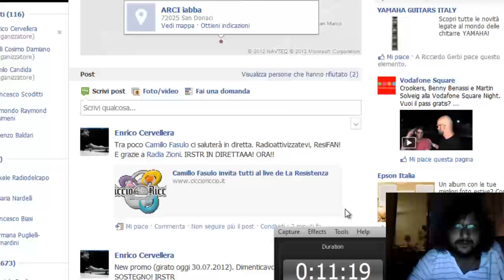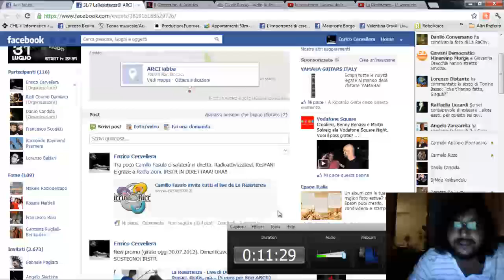La Resistenza - Camillo Fasulo introduce Live di stasera a SAN DONACI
Camillo Fasulo, ideatore e conduttore di Radiazioni (Ciccio Riccio), presenta il live de La Resistenza del 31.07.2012 a San Donaci. Clicca su parteciperò

L'AntiCRISI LIVE de La Resistenza è di scena a San Donaci, presso l'ARCI "Iabba" (Ingresso libero per soci o 5 euro per tessera ARCI). Il quartetto di Enrico Cervellera, Damiano Rielli, Giuseppe Iaia e Danilo Candida presenta questa sera, con inizio alle 22 e 59 (così sulla locandina ufficiale), il meglio del proprio repertorio: "Quello dell'ARCI Iabba è un live cui teniamo particolarmente -- dichiara Enrico Cervellera, ideatore e voce del progetto -- per questo vogliamo regalare al nostro pubblico due pezzi in prima esecuzione. Uno di questi, "L'attimo", prova a mettere in musica l'idea di fondo del Carpe Diem di oraziana memoria, partendo però, come sempre, dal concreto, da una storia di vita quotidiana". Il pezzo, ispirato dall'esperienza di Tirana dello scorso dicembre, dove La Resistenza partecipa ad un memorabile live, parla, tra le righe, della gestione della cosa pubblica e della sanità, degli ospedali oggi a rischio chiusura. Il ventuno di questo mese, La Resistenza vince il premio "Miglior Inedito" al concorso "Vetrine Inedite" di Ciclostyle (Brindisi), con il brano "Sentiamo le reazioni", amara ballata che parla della superficialità pilotata di certi media, intenti a raccontare le reazioni ai fatti, più che la cronaca degli stessi. Tra i gli altri brani, "La ballata ti lu clandestinu", il pezzo che ha fatto conoscere La Resistenza grazie alla sua ritmica esotica e alla tematica, sempre attuale, dei flussi migratori. "Enrico ha voluto ci concentrassimo sulle nuove melodie, ad oggi non l'avevamo ancora suonata in live, con la line-up attuale -- dichiara Giuseppe Iaia, bassista de La Resistenza -- l'arrangiamento che abbiamo preparato per San Donaci, ne mette in risalto il lato malinconico e riflessivo". La Resistenza, nata nel 2004, ha aperto concerti per nomi illustri della musica (da Voltarelli a Raiz, dagli Après ai Meganoidi, passando per Ginevra di Marco, i Mau Mau e Caparezza) e ha al suo attivo collaborazioni importanti, come quella con Teresa De Sio per il brano "La storia del perdente". "Uno dei pezzi che mi diverte più a suonare -- spiega Damiano Rielli -- è "Paiava", la canzone contro il rigassificatore, non tanto per la musica o la ritmica aggressiva, quanto per il testo, adoro vedere i visi delle persone quando diamo voce a parte delle loro idee. Non esprimiamo concetti universali, tutt'altro, il nostro è un punto di vista, condivisibile o meno". Non è la prima volta che la band mesagnese collabora con l'ARCI, già nel mese di Giugno La Resistenza tiene un live per il KM.97 di Andrea Verardi (Lecce) e, sempre per l'ARCI, suona al Meeting delle Etichette Indipendenti di Faenza e firma la colonna sonora di "Ombre", corto sulla povertà urbana, molto cliccato su youtube. Al lavoro al nuovo cd, La Resistenza conta fra le proprie fila un giovanissimo artista, Danilo Candida, studente al quinto anno delle superiori, vero talento della chitarra: "mi sono trovato nel progetto quasi per caso, sono un tipo taciturno e se non fosse stato per Damiano (Rielli, ndr) non credo sarei riuscito a venir fuori. Sono riuscito ad amalgamarmi bene con il resto della band, gente d'esperienza che m'ha, musicalmente, aiutato e... adottato". Gli ingredienti per un live di interesse non mancano. Appuntamento, quindi, stasera all'ARCI IABBA di San Donaci; la location, suggestiva ed accogliente, è situata a poche centinaia di metri dall'uscita del paese, in direzione Mesagne, di fronte allo stabilimento "De Silla". Il percorso sarà comunque evidenziato con le consuete fiaccole segnalatorie. Ulteriori info su

IRSTR